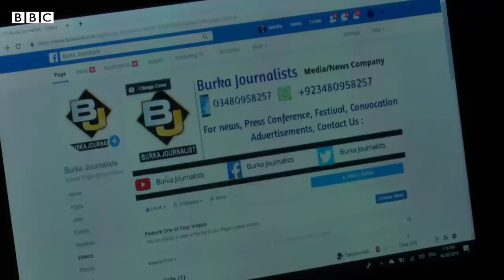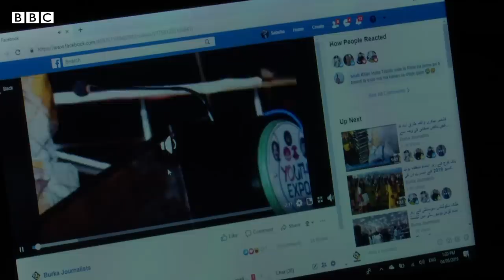Ambitious Burqa Journalist from Dera Ismail Khan - BBCURDU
‎‫خیبر پختونخوا کے پسماندہ شہر ڈیرہ اسماعیل خان میں سوشل میڈیا پر برقہ جرنلسٹ کا چرچہ ہے۔ شعبہ صحافت کی طالبہ صابحہ شیخ برقعہ اور نقاب اوڑھ کر صحافت کرتی ہیں ۔ قدامت پسند معاشرے میں خاتون کا برقعے میں میڈیا کے لیے کام کرنا چینلج سے کم نہیں ہے لیکن یہی برقعہ اب ان کی وجہ شہرت بن چکا ہے ۔ ڈیرہ اسماعیل خان میں ہمارے ساتھی بلال احمد نے برقعہ جرنلسٹ سے ملاقات کی۔